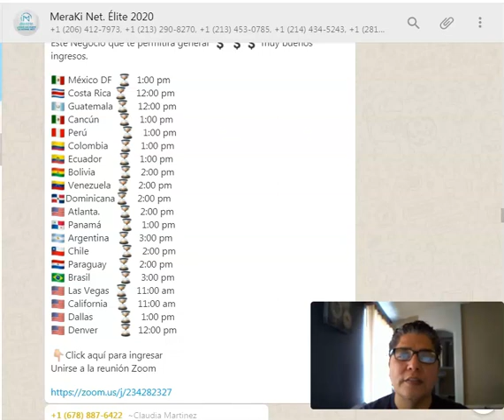Importante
Super importante!!